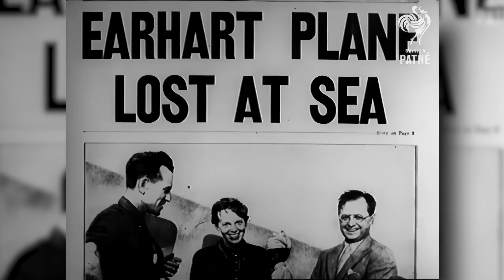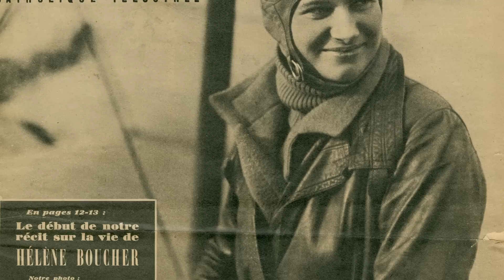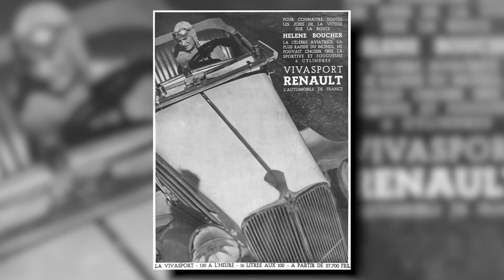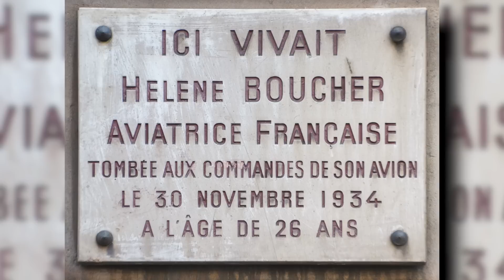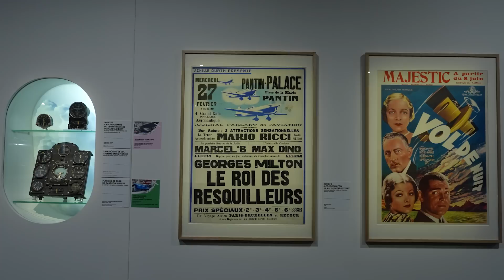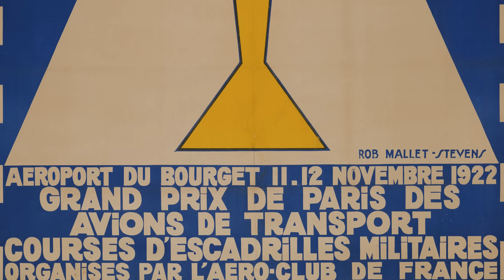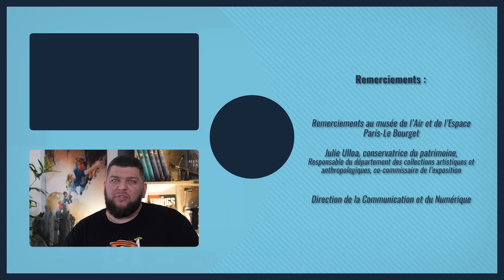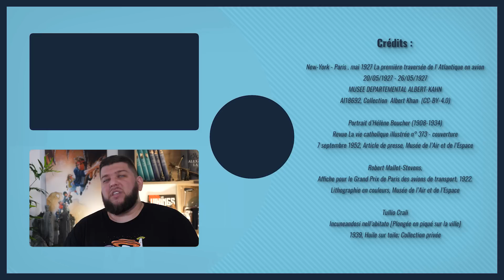Plus de 30h dans un cockpit ?! - Les années folles de l'aviation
Un grand merci au Musée de l'Air et de l'Espace du Bourget pour ce partenariat ! L'exposition "Les Années folles de l'aviation" est visitable jusqu'au 3 mars 2024, n'hésitez donc pas à aller y faire un tour

On dit souvent qu'on n'arrête pas le progrès. Quand on découvre une nouvelle technologie comme Internet par exemple, le progrès s'emballe, il est instoppable et presque fou. On a d'ailleurs une période qui porte ce même nom : les Années Folles qui sont entre la Première Guerre mondiale et la Seconde. Et un des grands progrès de cette époque, c'est l'aviation : innovations techniques, bons technologiques, les pilotes cherchent à aller toujours plus vite, toujours plus haut. Mais c'est aussi une période où l'aéronautique influence les arts comme la peinture, l'architecture, et bien d'autres. On découvre tout ça au Musée de l'Air et de l'Espace du Bourget grâce à l'exposition sur "Les Années folles de l'aviation". Et aujourd'hui, c'est l'une des commissaires de l'exposition qui va vous donner un avant-goût de tout ça !

🎞 Montage par Thomas Bernaudin
🔸Découvrez ma boutique en ligne🔸